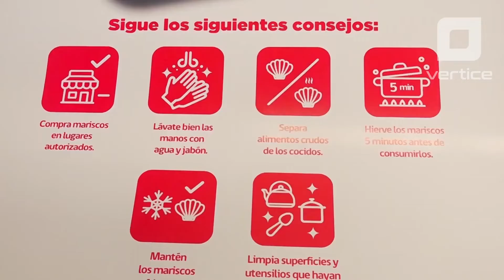Síntesis informativa del 27 de enero